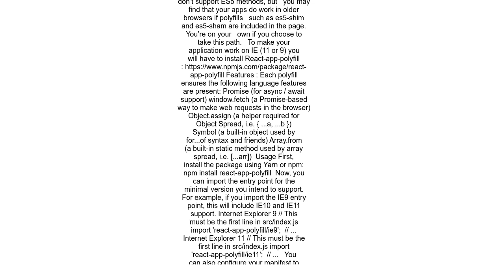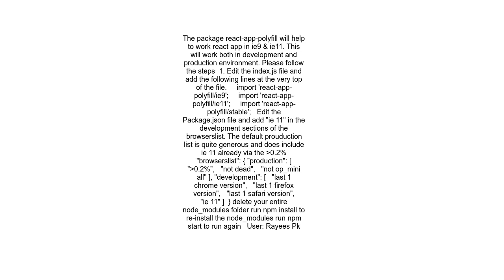Why IE 11 display blank page rendering react app